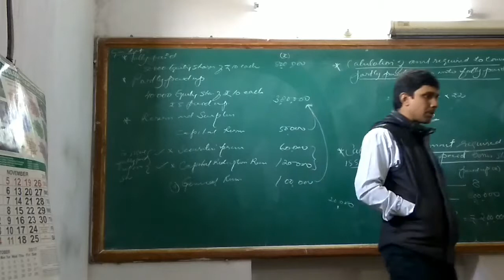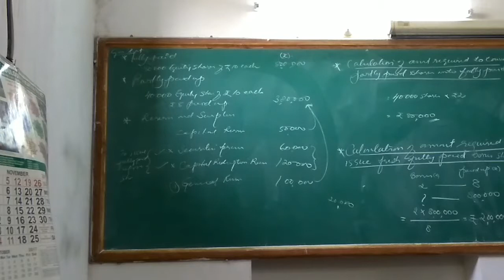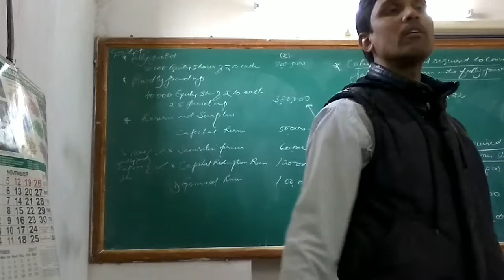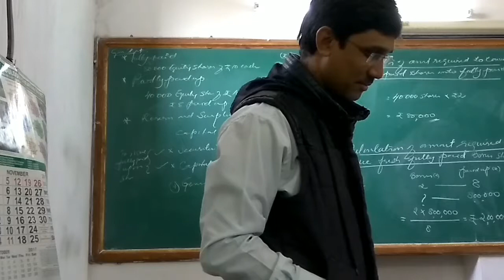Bonus shares, pb no:-10(E-9)part-4